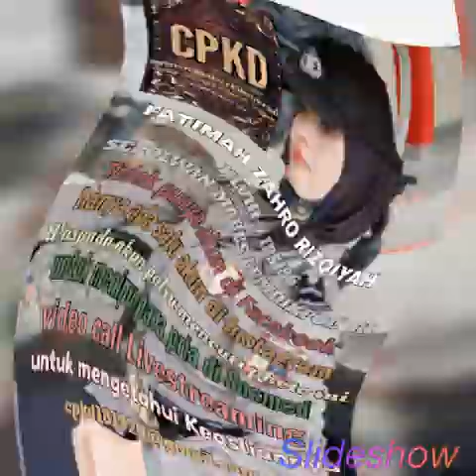6 Februari 2021